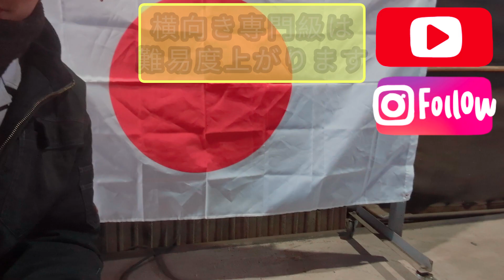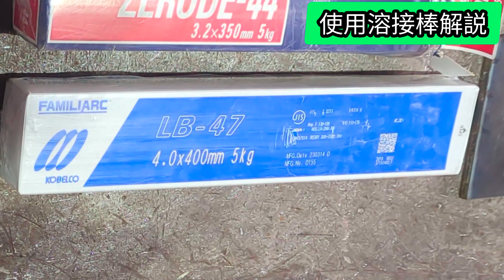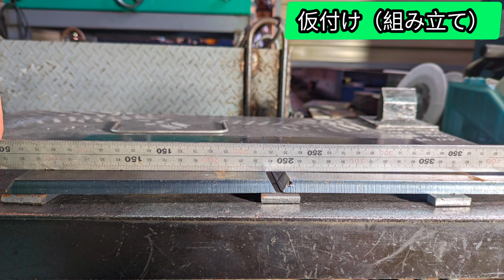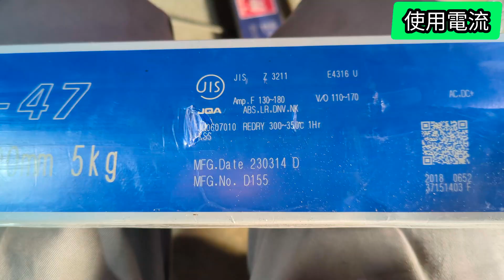【JIS資格】A-2H裏当て金有りのコツを解説します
やり方は色々ありますが、試験を受ける方や、溶接の仕事に興味がある方に見てもらえたら幸いです！

専門用語がわからない方は初期の動画でも解説していますので良かったら他の動画も見て学んで頂けたらなと思います！

ルートギャップなどの専門用語はSA-2Fの動画やブログで解説しています！

🔶運営者

全国7位

趣味は釣り

🔶溶接ニキさん

被覆アーク溶接のスペシャリストなのでなんでも聞いちゃって下さい！

ツイストニキ（クリクリ）

🔶使用音楽

曲: Jim Yosef - リンク [NCS リリース]

stick welding